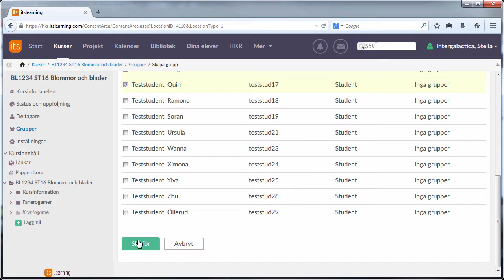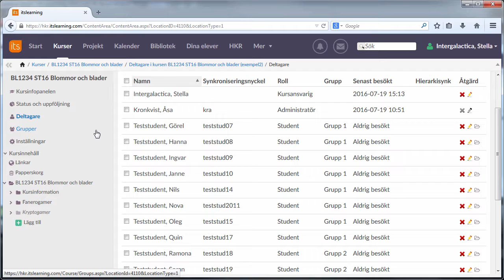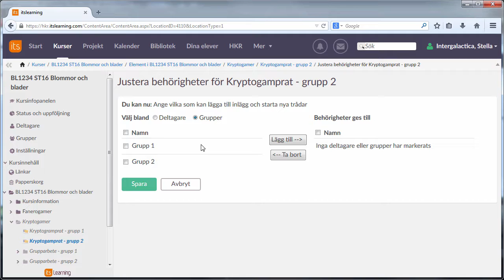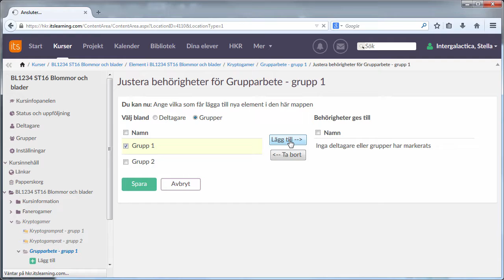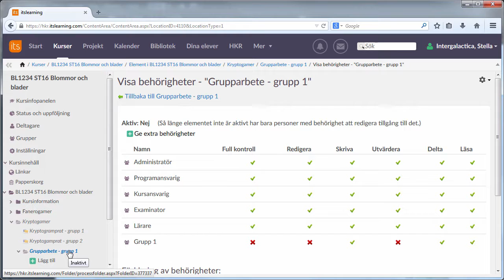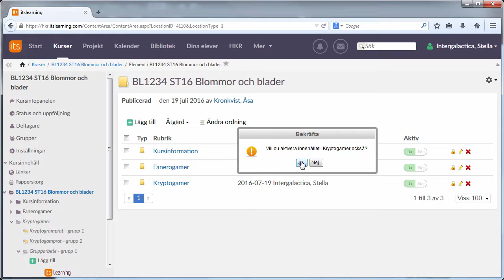itslearning för lärare - grupper och grupparbete